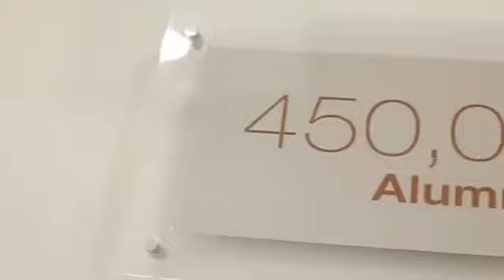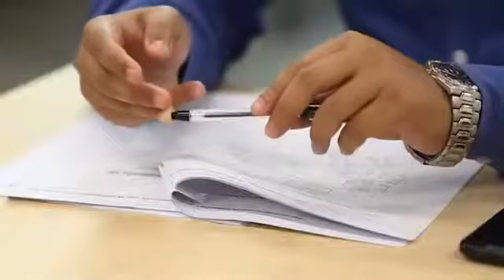University Corporate video